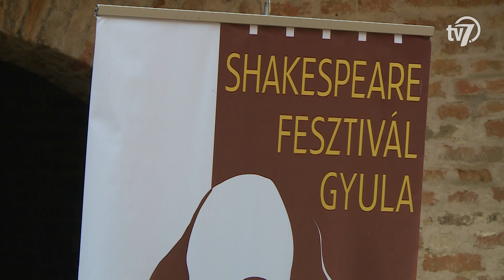Művészbejáró - Karikatúra kiállítás- 2018. 08. 16.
Hévízen egy olyan műfajt bemutató kiállítás megrendezésére készül a békéscsabai Munkácsy Mihály Múzeum, amely születése óta töretlen népszerűségnek örvend az egész világon. Az Akik a humorban nem ismernek tréfát – Karikatúrák a békéscsabai Munkácsy Mihály Múzeum gyűjteményéből című tárlatról ma esti adásunkban Gyarmati Gabriellával beszélgetek.